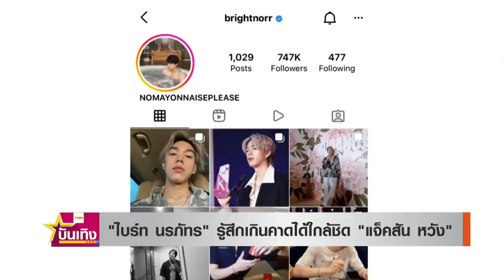"ต่อ" ทุ่มทุนเปิดบริษัทดูแลตัวเอง - "ไบร์ท" เผยเกินคาด ได้ใกล้ชิด "แจ็คสัน หวัง" | TNN บันเทิง